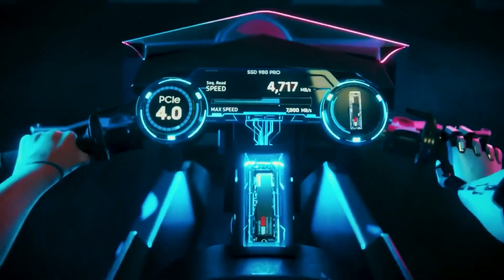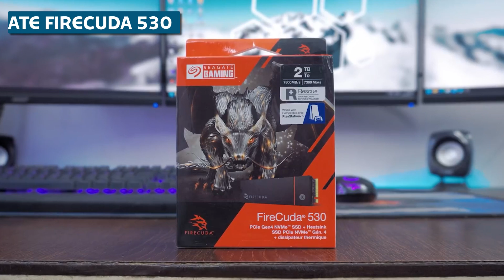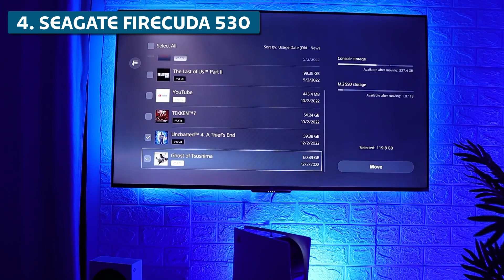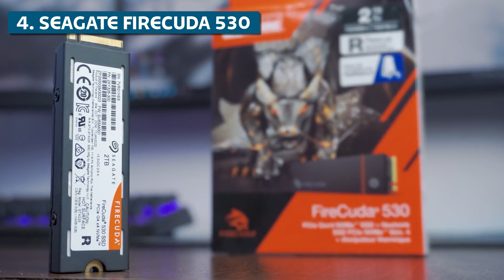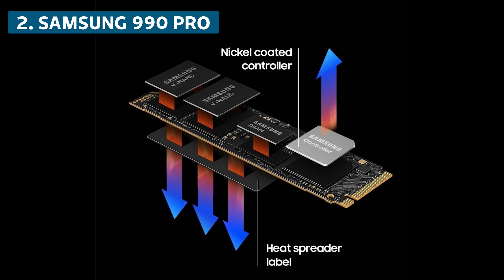Best M.2 NVME SSDs For Gaming 2024 | The Top 5 Fastest SSDs To Consider Buying!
▶ Links to the M.2 NVME SSDs listed in this video:
➜ 5. Corsair Mp600 Pro Lpx ➜
➜ 4. Seagate Firecuda 530 ➜
➜ 3. Samsung 980 Pro ➜
➜ 2. Samsung 990 Pro ➜
➜ 1. Lexar Nm790 ➜

Gamers, it's time to turbo charge your rigs with the hottest M.2 NVMe SSDs of 2024! In this video, we're bringing you the inside scoop on the top 5 blazing fast solid state drives that will take your PC gaming experience into hyperdrive. From mind-blowing sequential read and write speeds to next-level capacities, these M.2 drives are pushing performance to the bleeding edge. We're talking loading your games faster than you can blink, transfer speeds that will melt your face off, and unreal responsiveness that will give you a competitive edge online. Whether you need an affordable drive to get your foot in the door or a no-holds-barred monster SSD for bragging rights, we've got you covered. We'll break down exactly what to look for so you can juice up your system with the right drive.